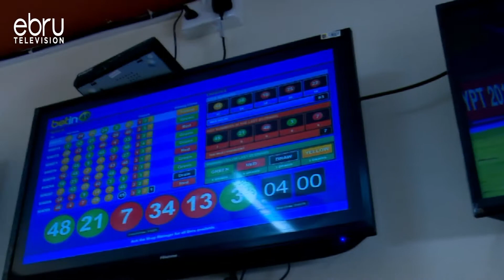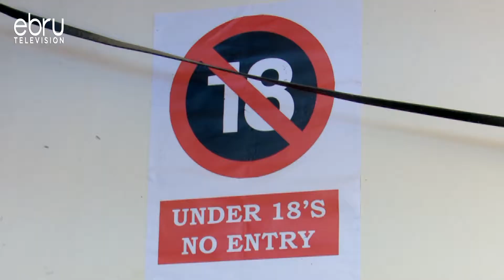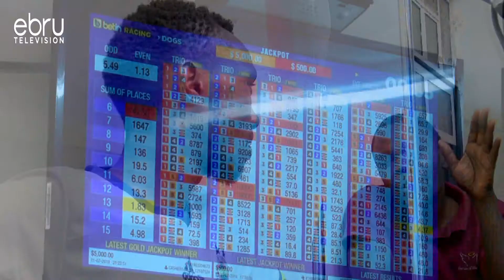More Than 3000 Employs From Betin To Lose Their Jobs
Following An Order From The Interior Cs Dr Fred Matiang'i To Suspend Betting Companies, Small Business Owners From Beting Companies Now Decry  Crippling Of Their Businesses And Request The Government To Review The Order .Odee Francis Now Reports.